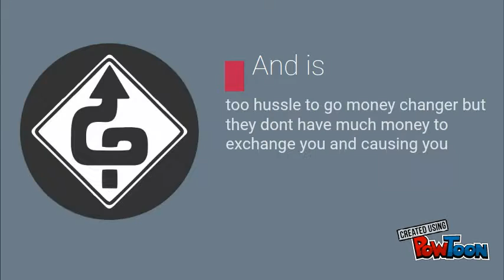Untitled Powtoon 4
mcshop explainer video-- Created using PowToon -- Free sign up -- Create animated videos and animated presentations for free.  PowToon is a free tool that allows you to develop cool animated clips and animated presentations for your website, office meeting, sales pitch, nonprofit fundraiser, product launch, video resume, or anything else you could use an animated explainer video. PowToon's animation templates help you create animated presentations and animated explainer videos from scratch.  Anyone can produce awesome animations quickly with PowToon, without the cost or hassle other professional animation services require.